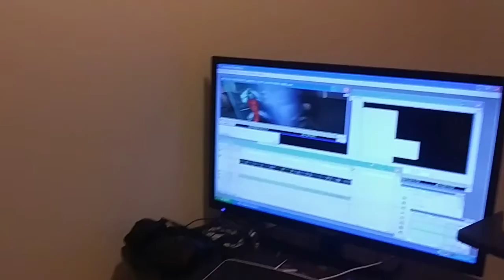Easter's making my short animated 🎥 film HATEGATE 2020 Film